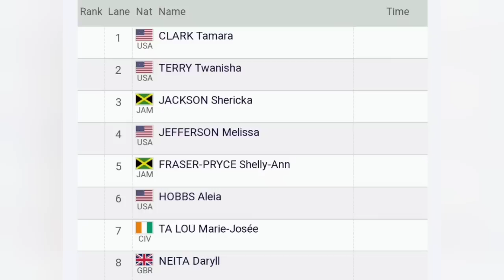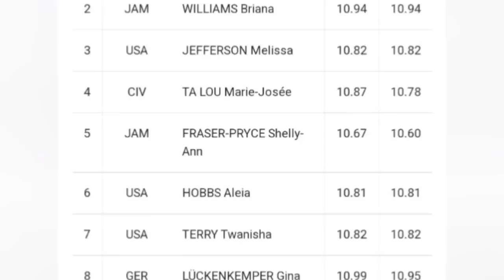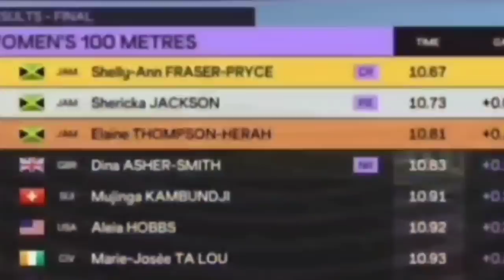SHELLY ANN FRASER PRYCE SETS MASSIVE NEW WORLD LEAD, SHERICKA JACKSON RUNS NEW PB!!! JAMAICA 1 2!!!